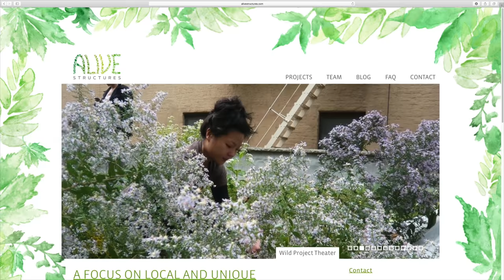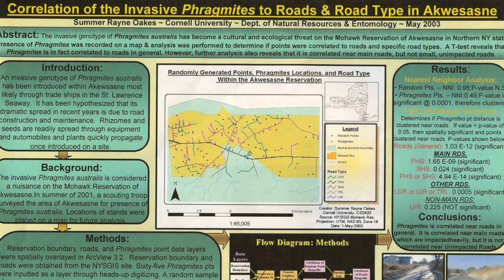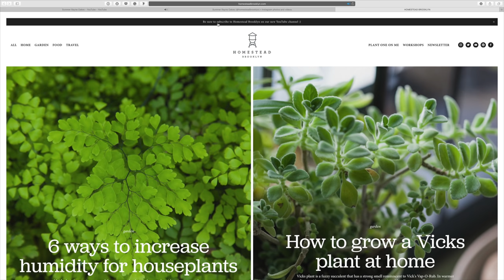Landscaping the Sky: Green Roofs in the City - Plant One On Me — Ep 082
I first met Marni in the spring of 2018 when I visited Kingsland Wildflowers, a 22,000 square foot rooftop garden just 2 blocks from my house. I was surprised I had never heard of Kingsland before, but I have to admit: it's not situated in a "destination hotspot" in New York City! I'm glad I went, however, because the green roof is not only impressive, but it serves as an incredible juxtaposition to its industrial surroundings. I hope you enjoy this episode!

Homestead Brooklyn’s Plant One On Me is an informal question-and-answer series on all your green home and gardening tips as well as insider tours, interviews and travelogues. Questions get sent in via here—below the videos, on Instagram @homesteadbrooklyn PlantOneOnMe, or Facebook @summerrayneoakes and @homesteadbrooklyn.

 Cool Stuff  ↴
➨ Support the upcoming Houseplant Masterclass:
➨ How to Make a Plant Love You Book launching 2019

This really does help keep the channel moving forward!